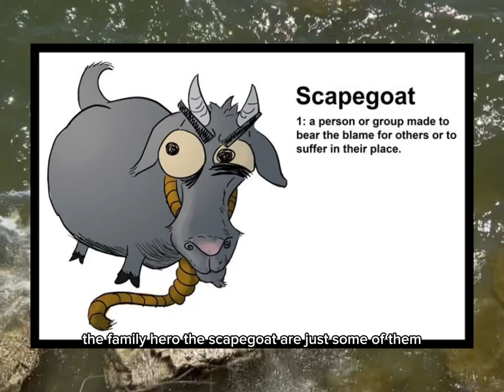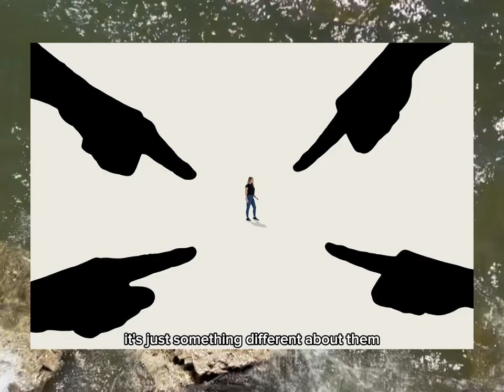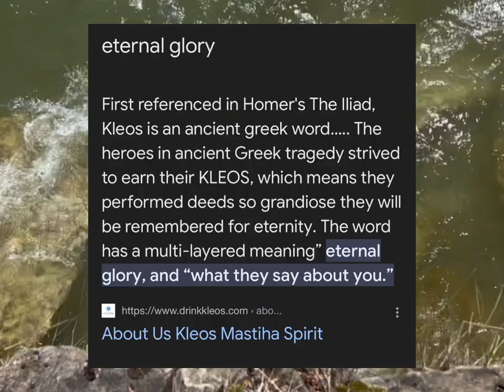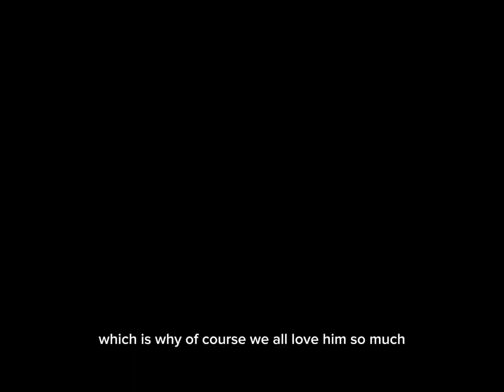Percy Jackson is the Scapegoat 🌊🌊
booktok